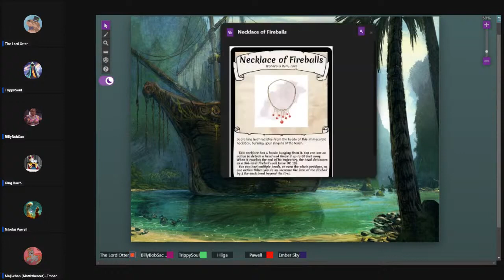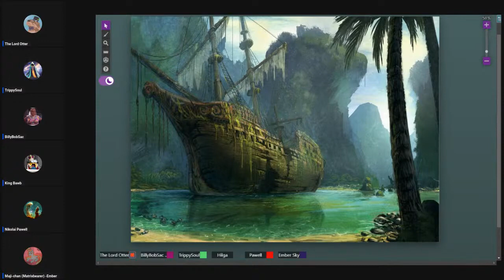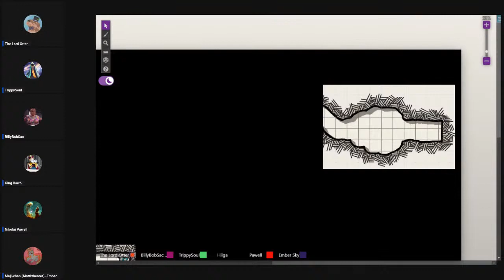D&D Oneshot - The Treasure of Kraken Isle (Part #2 / Finale)